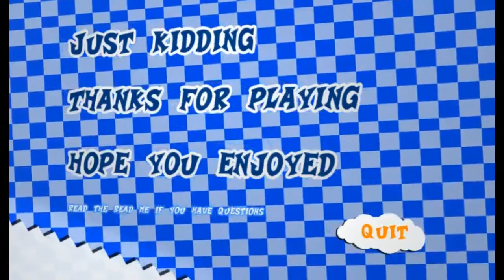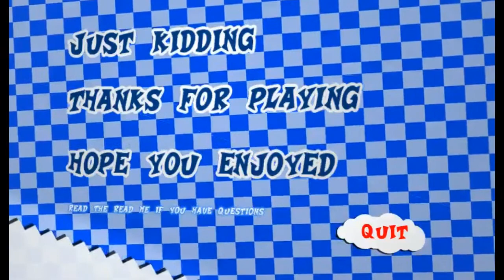Crash Bandicoot Adventure [PC] Playthrough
A longplay of Crash Bandicoot Adventure, a video game for the Windows PC gaming console.